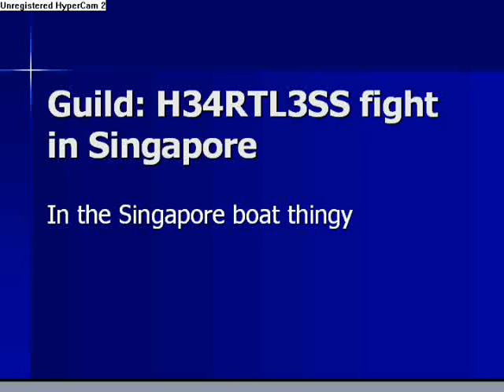Heartless Singapore Boat Quay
Characters: Luke99Theif, GoldMage43, and DragSlayer8. Singapore Boat Quay fighting with my cousins. hope you enjoy